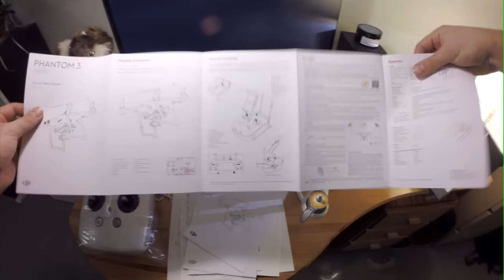Unboxing DJI Phantom 3 Advanced (2016)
Unboxing new DJI Phantom 3 Advanced (2016-02) aircraft and all it's stuff from the box.

Time for some Aerials!